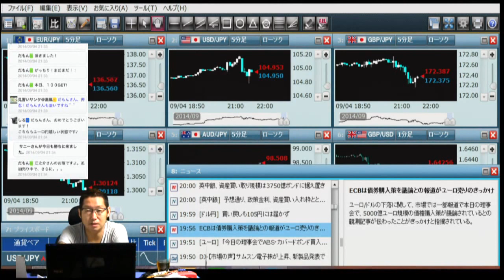FX江之介リアルタイムトレードセミナー 2014年9月4日